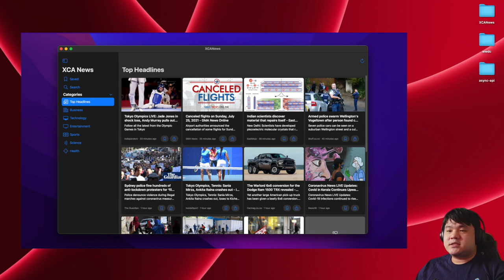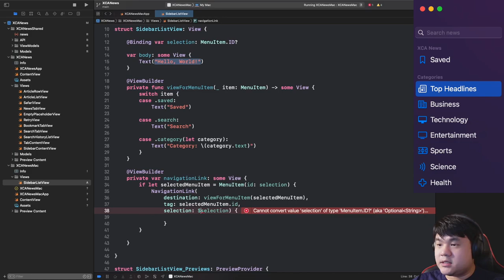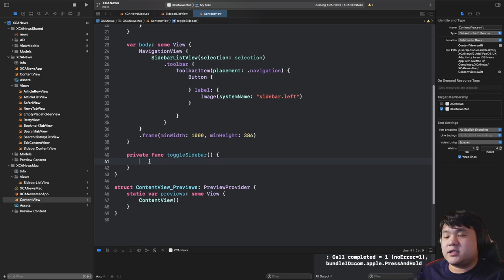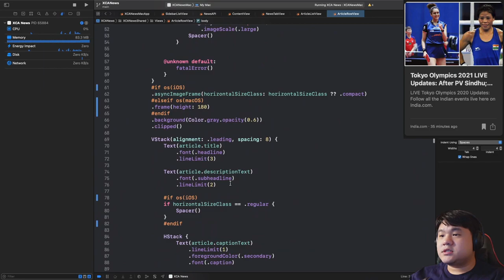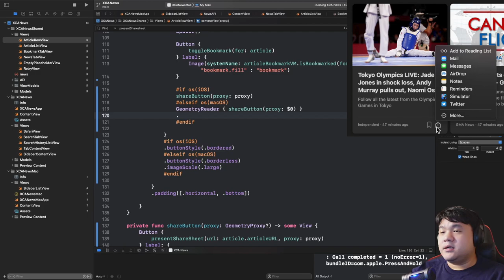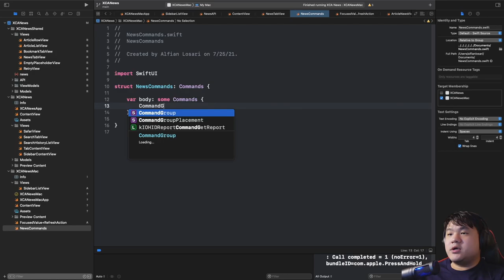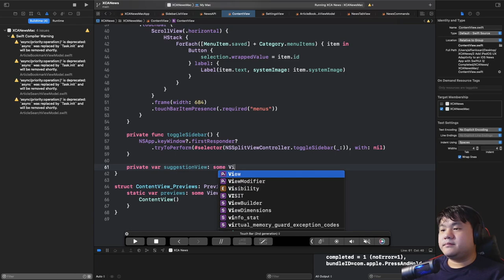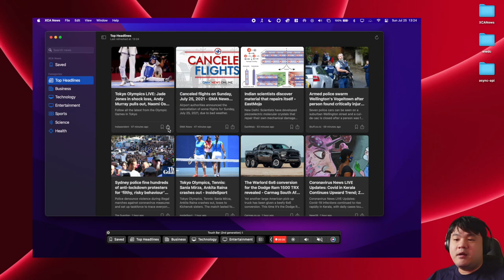Building macOS 12 News App with SwiftUI 3 & NewsAPI | Full Course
In this course, we will build a Full macOS News App using SwiftUI 3 that fetches latest news from newsapi.org. We'll use native macOS APIs such as Menu Bar Command, Touchbar, Preferences Window, Share Picker, Context Menu, Preferences Window.

Here are the main features of the News App we'll build:
1. Fetch news based on categories: general, business, science, technology, health, entertainment, sports
2. Bookmark articles so it can be persisted even when the app restarts.
3. Share article using native macOS Share Service Picker.
4. Search news based on the search query you type on the search bar.
5. Recent search history list.
6. Suggestion search list.
7. Custom Menu Bar Command to refresh News and toggle sidebar
8. Settings/Preferences Window
9. Right Click Context Menu
10. Touchbar menu navigation

Requirement:
- Xcode 13 Beta 5 (or the new Xcode 13.x release when macOS 12 stable is released in Fall 2021)
- macOS 12 Monterrey

Timeline:
00:00 Introduction & What we will build demo
03:09 Add & Configure macOS Target
07:42 Shared Source Files & Target Memberships
12:01 Sidebar Master Detail Navigation on macOS
25:42 Toggle Sidebar Menu Command, Keyboard Shortcut, & Toolbar Button
33:26 News Detail View iOS migration to macOS
46:38 Article Grid List macOS Styling
56:05 Bookmark Detail View iOS migration to macOS
50:46 Share Menu with NSSharePicker
1:04:16 Context Menu Right Click
1:10:00 Refresh Menu Bar Command, Keyboard Shortcut, & Toolbar Button
1:21:11 Touchbar Menu Navigation
1:24:40 Settings/Preferences Window
1:31:37 Searchable Sidebar List on macOS
1:48:31 Closing